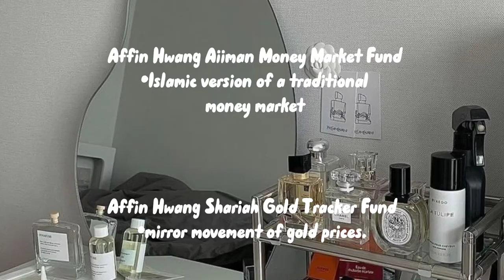UNIT TRUST COMPANY! | Affin Hwang Capital • Investment Fund🦋✨